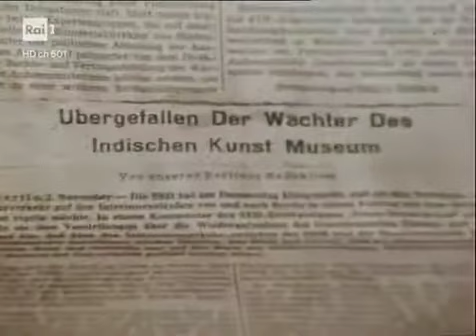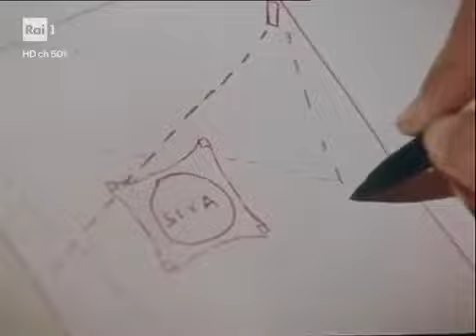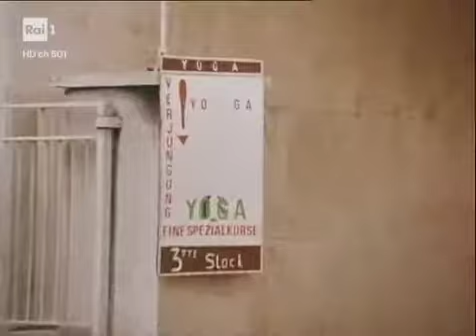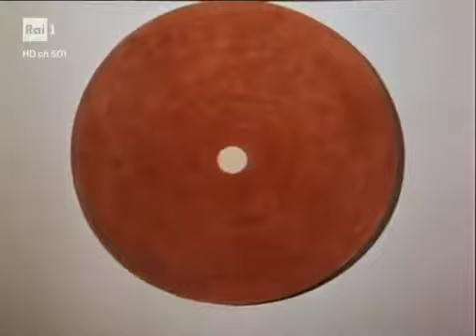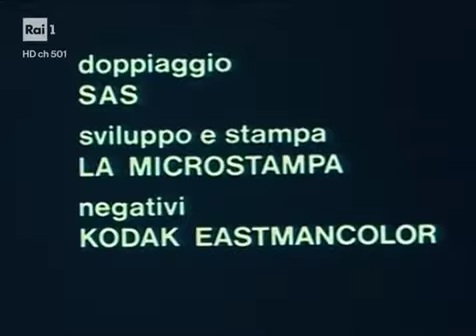The K2 - Capitulo 2 parte 1 Sub español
primo episodio di questa serie giallo-rosa del 1971.

JEALOUSY INCARNATE (질투의 화신) | Starring Jo Jung Suk and Gong Hyo Jin | Exclusively on DramaFever!